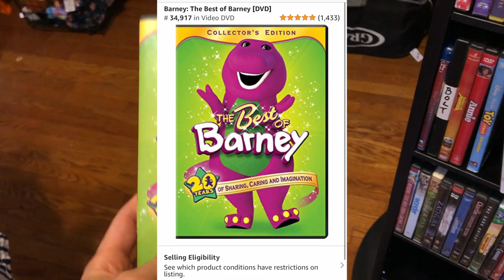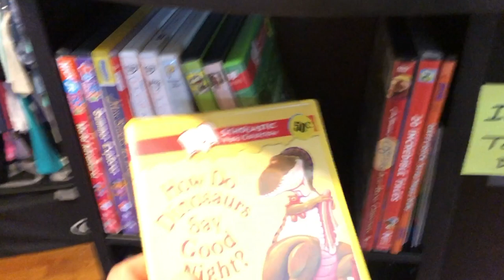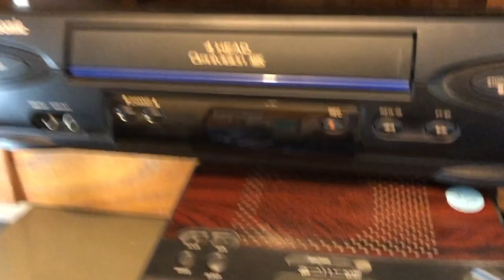Becoming a Thrift Store Millionaire | eBay & Amazon Reseller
I want to hear from you. Is it possible to become a thrift store millionaire? I want to hear all about your experiences in the reselling game.